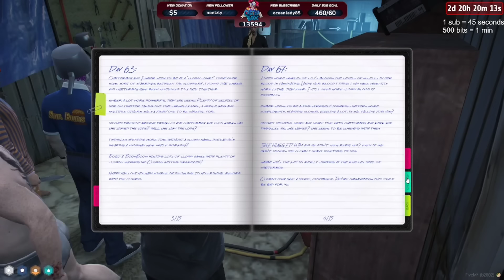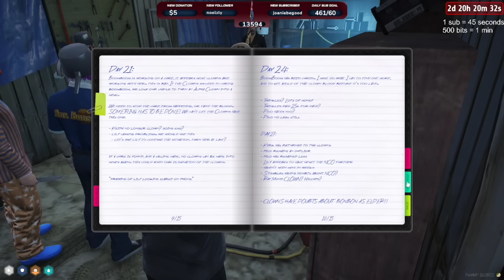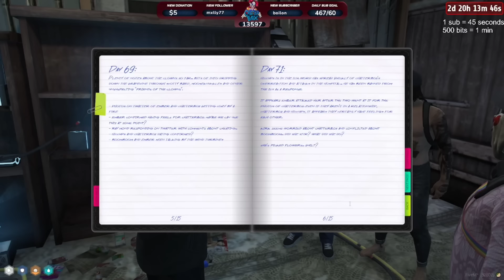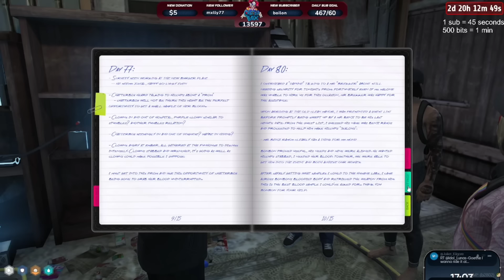Clowns FINALLY Caught Mother and General Mime and Taught Them a Lesson | NOPIXEL 4.0 GTA RP